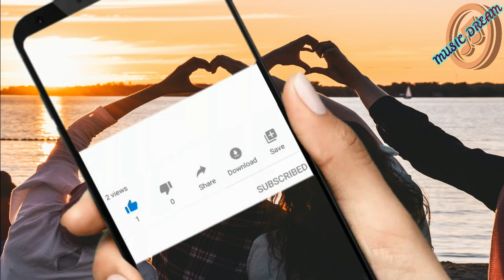তোর style করা ছবিটা